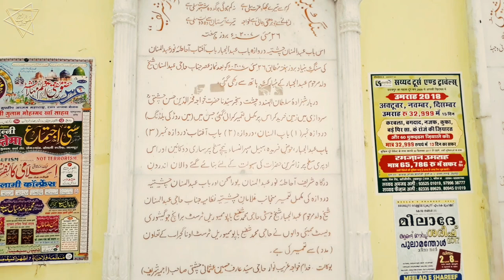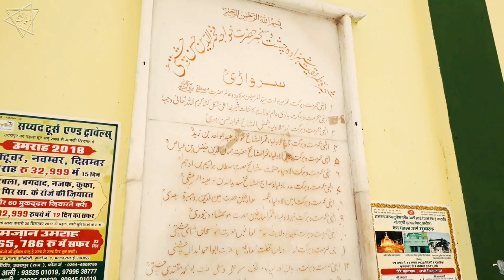SON OF KHWAJA MOINUDDIN CHISHTI: Khwaja Fakhruddin Chishti | Dargah Sarwar Sharif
HAZRAT KHWAJA SAYYED FAKHRUDDIN CHISHTI HUSSAINI

Hazrat Khwaja Fakhruddin Rehmatullah Alaih was the eldest son of Khwaja Gareeb Nawaz Moinuddin Sayyed Hasan Sanjari Chishti radiyallahu anhu who earned his livelihood by farming in sarwar sharif. He was a great saint and a scholar as well . After twenty years of Khwaja Garib Nawaz radiyallahu anhu death he died in Sarwar town, some 60 miles away from Ajmer. His Mazar is located near a pond in the town. His Urs is celebrated on the 3rd of Shaban every year with great fervour. He was blessed with five sons. One of his sons, Hazrat Khwaja Hussamuddin was a perfect Sufi. His grave is at Sanbar Sharif. Every year on 13 and 14 Rajab Urs is organised.

Assalaumalaikum Friends,

JazakAllahKhair.